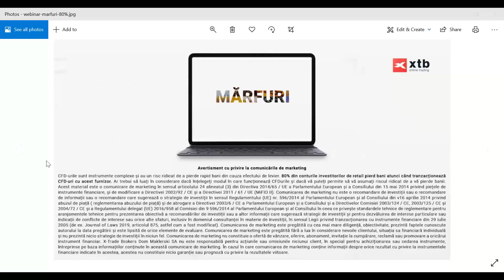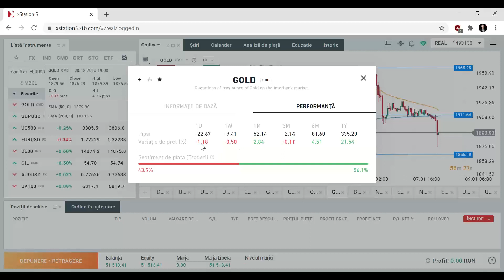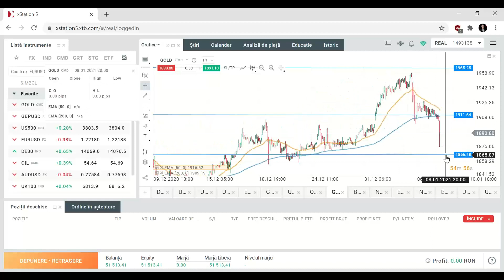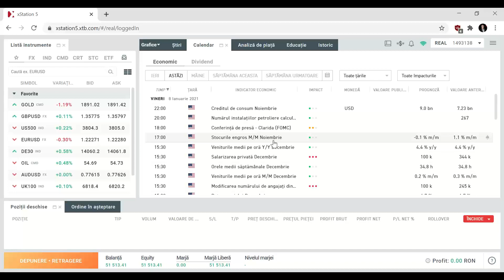Mărfuri - Segment Daily Briefing 08.01.2021 | XTB România